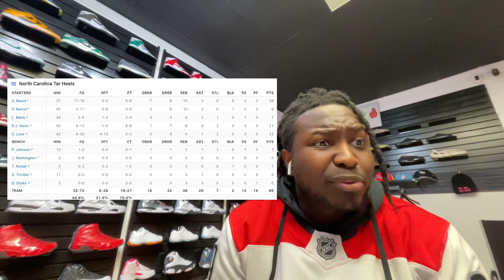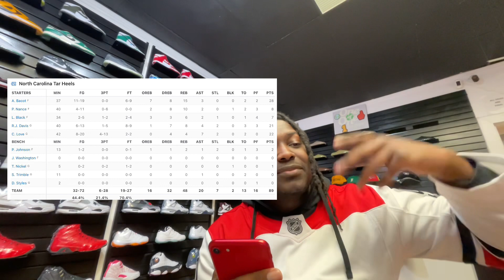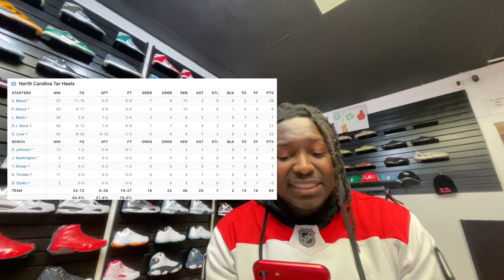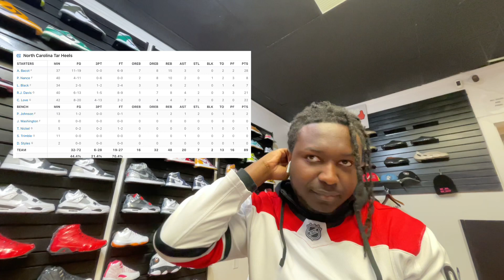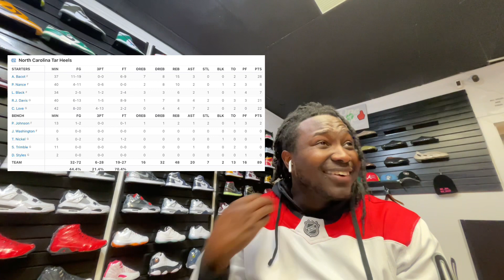UNC gets clutch win over Ohio st!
Thanks to Pete nance clutch shot, the heels were able to force overtime and eventually get the win!